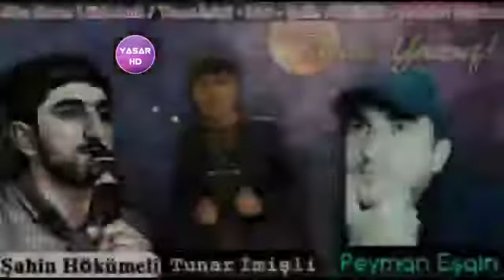( Azeri Bass Music 2020 ) Tutar Yazig Super Mahni ( Sahin Hokumeli & Tunar Imisli & Peyman Esqin )